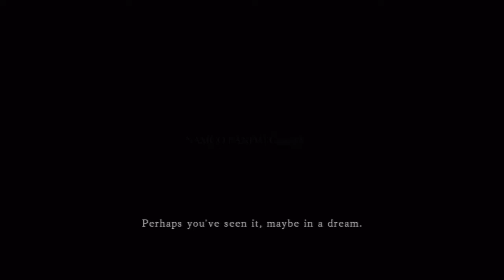Dark Souls 2 one life challenge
tutorial area how hard can that be?